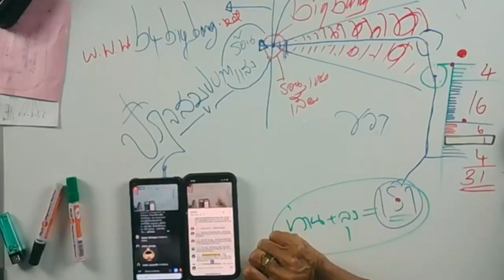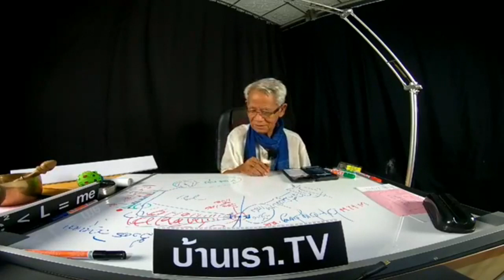้Holistic V2k Mind Control WhoAmI LMEPE Emc2《 Lme ภาษาลุงหงอกกิ๊กก๊อก 11l12l62